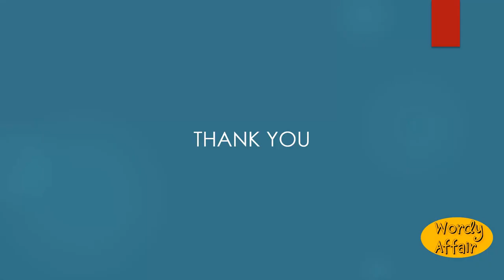Papeterie Meaning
A case or box containing paper and materials for writing.

In this video, you will learn "Papeterie" Meaning and pronunciation in English.

Wordy Affair